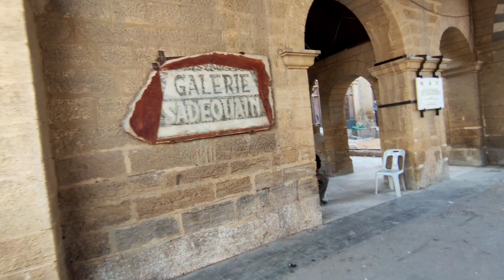فرینا ھول کراچیfrena hall karachi beautifull sence karachi vlog karachi pakistan beautifull sence